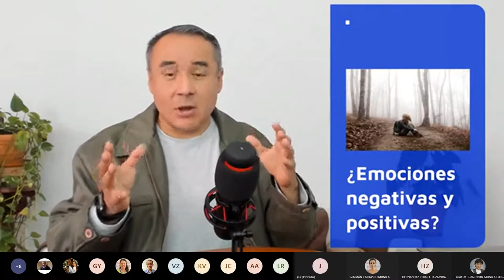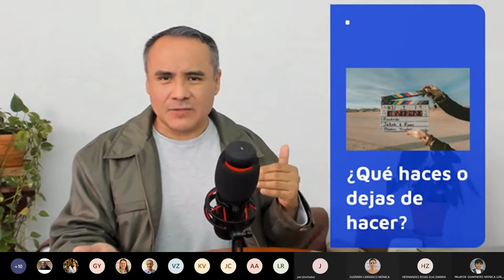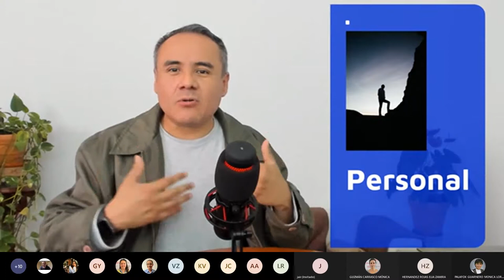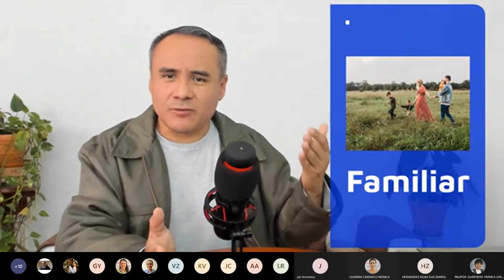Está bien no sentirse bien: Nuestras emociones ante la pérdida y muerte.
Está bien no sentirse bien: Nuestras emociones ante la pérdida y muerte. Charla en el marco de los Diálogos Primavera-Verano 2021 del Departamento de Ciencias de la Salud IBERO Puebla.